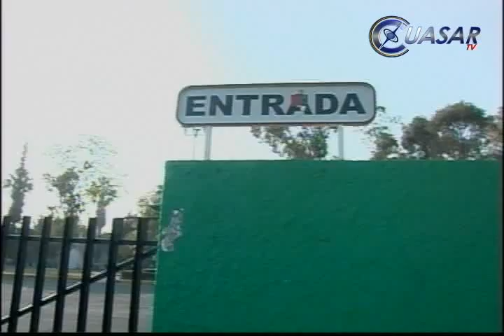Detrás de la toma, grupos ajenos a la UMSNH: Rector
Detrás del movimiento que mantiene tomada desde hace ya 4 días las instalaciones de la Universidad Michoacana en Morelia, existen grupos externos que buscan dañar la imagen de las casas de estudiantes, aseguró Salvador Jara Guerrero, Rector de la máxima casa de estudios...